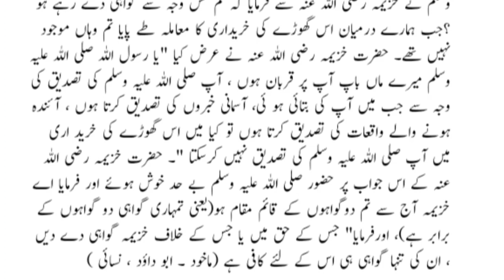Imaan afroz Waqia | Moral Story in Urdu Hindi | Sabaq Amoz kahani in Urdu